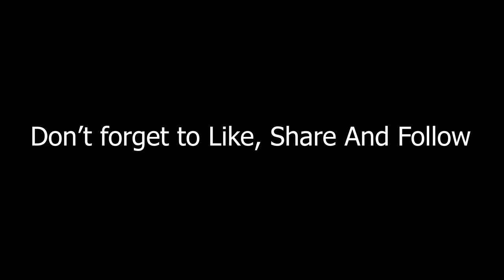Thiago Alcantara 2022 - Magical Skills | HD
Thiago Alcantara 2022 - Magical Skills | HD  Thiago Alcântara - The Most Ridiculous Skills, Passes & Tricks Ever! Thiago Alcântara Skills are Delicious!

*** DO NOT USE ANY OF MY CONTENT WITHOUT MY PERMISSION